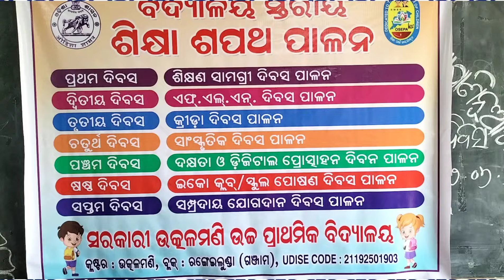SIKSHYA SAPTAH -5th day au GUUPS, gosaninuagoan